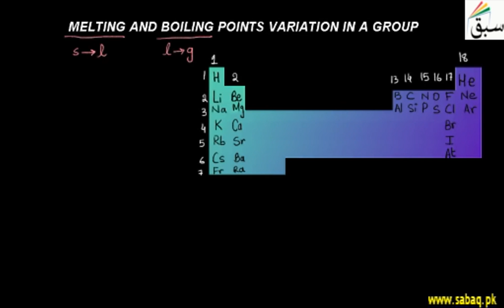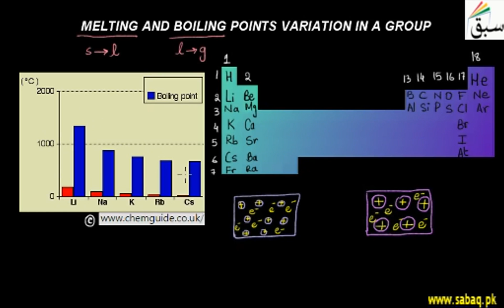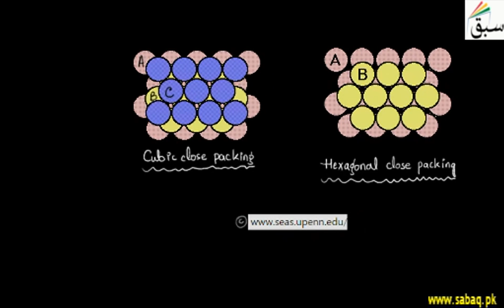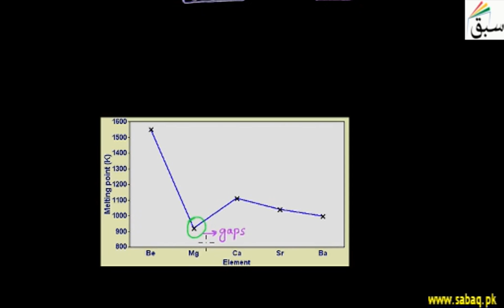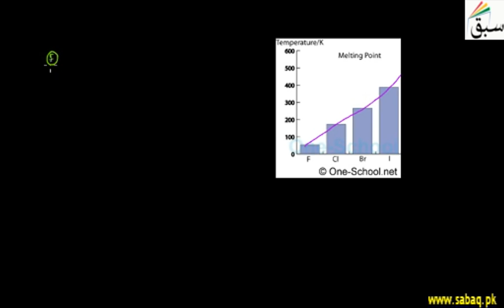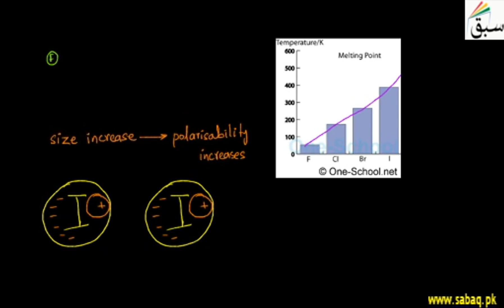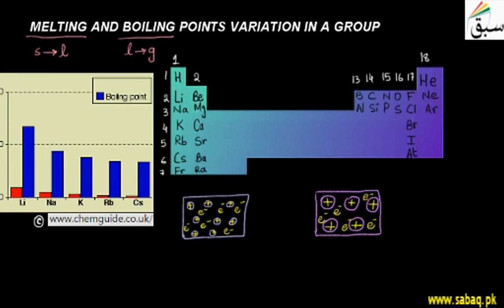Melting and Boiling points variation in a Group, Chemistry Lecture | Sabaq.pk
Melting and boiling points variation in a group vertical coloumn of periodic table.
This video is about: Melting and Boiling points variation in a Group. Practice tests and free video lectures for Physics, Chemistry, Biology, Math’s, Computer Science, English & more subjects are also available at Sabaq.pk. So, subscribe to Sabaq.pk/Sabaq Foundation now and get high marks in your exams.

CLASSES WE COVER AT SABAQ.PK / SABAQ FOUNDATION:

1. KG
2. Class 1
3. Class 2
4. Class 3
5. Class 4
6. Class 5
7. Class 6
8. Class 7
9. Class 8
10. Class 9
11. Class 10
12. Class 11
13. Class 12
14. Class 13
15. Class 14
16. MCAT
17. ECAT
18. CSS

BOARDS WE COVER AT SABAQ.PK / SABAQ FOUNDATION:

1. FBISE
2. Sindh Board
3. KP Board
4. Balochistan Board
5. Cambridge

STUDY MATERIAL WE OFFER AT SABAQ.PK / SABAQ FOUNDATION:

1. Physics Lectures
2. Chemistry Lectures
3. Mathematics Lectures
4. Biology Lectures
5. English Lectures
6. General Science Lectures
7. Computer Science Lectures
8. General Math Lectures
9. Accounting Lectures
10. Statistics Lectures
11. Advance Accounting Lectures
12. Cost Accounting Lectures
13. Practice Tests
14. Physics Practical
15. Chemistry Practical